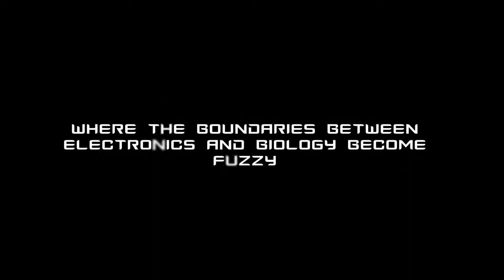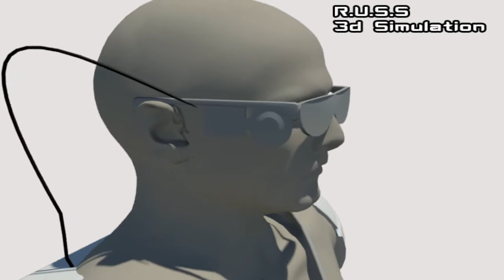Design futures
My final project for Design futures. Had to create a technology for the future or look into the future of a current technology.

All music is copyrighted to their respected owners.